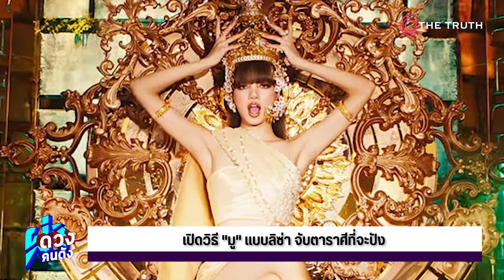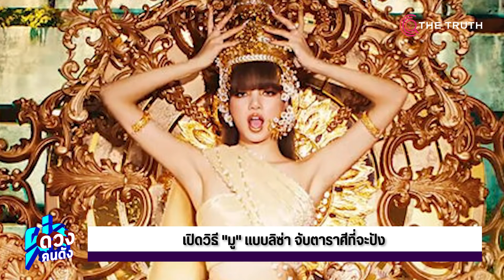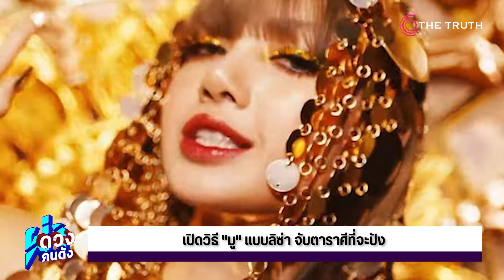ราศีไหนจะปังตามอย่าง "ลิซ่า"